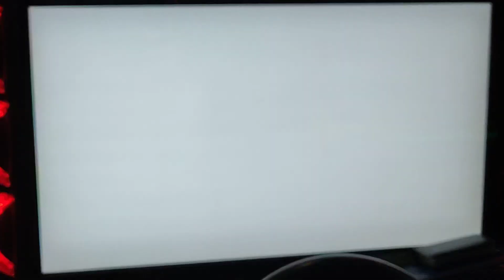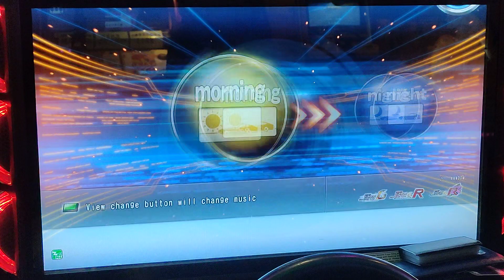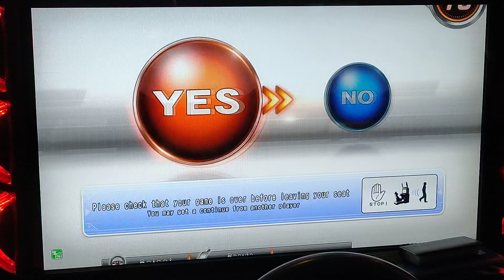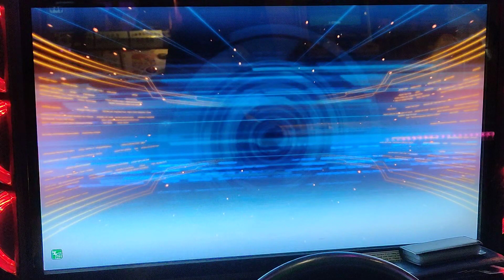WMMT6RR 貨送中 貨物不捆好 荷包不會少